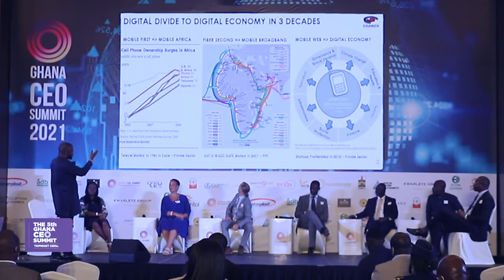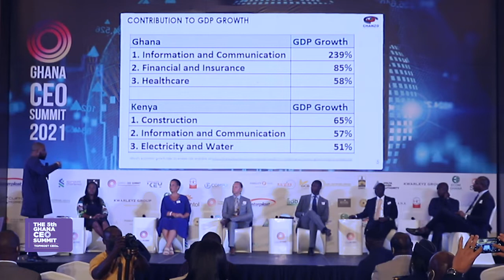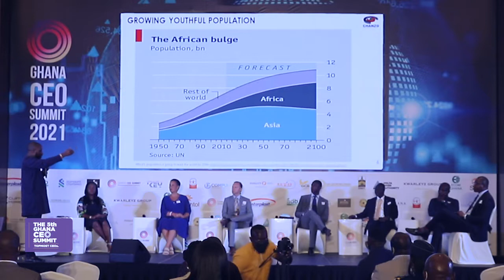The 5th Ghana CEO Summit - Digital Economy Agenda; Digital Economy Kings of Africa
The 5th Ghana CEO Summit - Day 1

DIGITAL ECONOMY PANEL

Expert Insight: Mr. Eric Osiakwan, Managing Partner, Chanzo Capital. Topic: Digital Economy Agenda; Digital Economy Kings of Africa.
“DIGITAL TRANSFORMATION: POWERING BUSINESS AND GOVERNMENT RESET FOR A POST-PANDEMIC ECONOMIC RESILIENCE. A PUBLIC-PRIVATE SECTOR DIALOGUE “
Now is the time for a ‘great reset’ of Ghana’s economy: business and government to a digitally resilient economy, with the introduction of a Digital Economy Act for Ghana, and a Ministry of Digital Economy to coordinate digital policies.
The unprecedented disruption by COVID-19 is accelerating the pace and the urgency for digital transformation, agility and adaptability among companies of all shapes and sizes and the public sector is no exception. The pandemic has exposed the need to improve technology efficiency for the continuity of government and businesses, and is therefore a watershed moment for the digital transformation of business and government Digital transformation presents three opportunities for digitally enabled corporate leadership to power the Great Reset of our economy, businesses and society by: Transforming Business, Empowering Stakeholders and Changing Systems. How will digital transformation revitalize Ghana’s business & economic growth? What are the economic policies needed
in line with the new global dynamics? What are these game-changing technologies? How are these technologies changing the face of business, government and society? Are we prepared for these changes? What technological, social and political shifts will shape the digital transformation of the economy: Government and Business? On
the Agenda: Growth rate and scale of artificial intelligence applications. Public policy changes in data and artificial intelligence.
The number of connected devices globally has soared to over 17 billion, and is projected to double by 2025. Since the onset of the COVID-19 crisis, internet usage has risen by 70%, the use of communication apps has doubled, and some video streaming services have seen daily usage rise 20-fold. 45% of households globally do not have access to the internet, and only 19% have access in the least developed countries.

Distinguished Panelists;
Mr. Frank Oye, Executive Director, Margins Group.
Mdm. Estelle Afofio-Sowah, CEO, Csquared W/A.
Mdm. Angela Kyerematen-Jimoh, Regional Mgr-North, East & West Africa, IBM Mdm. Patricia Obo-Nai, CEO, Vodafone Ghana.
Mr. Jonathan Tawiah, CEO, Ostec Ghana.
Mr. Romeo Bugyei, CEO, IT Consortium.
Mr. Eric Osiakwan, Partner, Chanzo Capital.
Hon. Ursula Owusu-Ekuful, Minister, Ministry of Comm. & Digitalisation.
Mr. Connor Hanan, CEO, Software Group Africa.

Moderator: Samuel Amanor, CEO, Bluespace Africa.